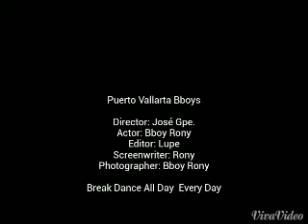BBOY RONY-Puerto Vallarta Bboys